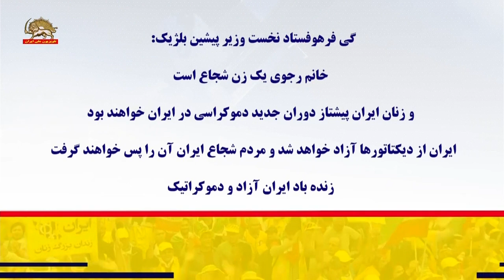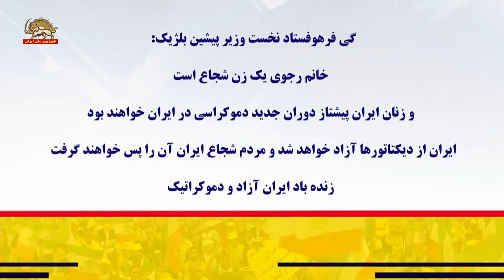تظاهرات هفت ساعته در پاریس به مناسبت به گور سپردن دیکتاتوری سلطنتی و ساواک شکنجه گر به گورستان تاریخ